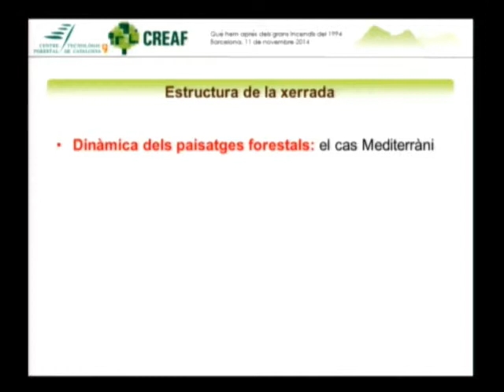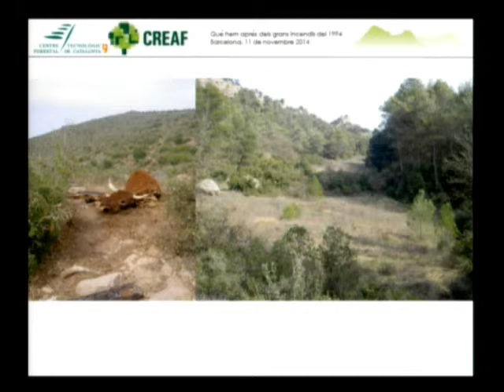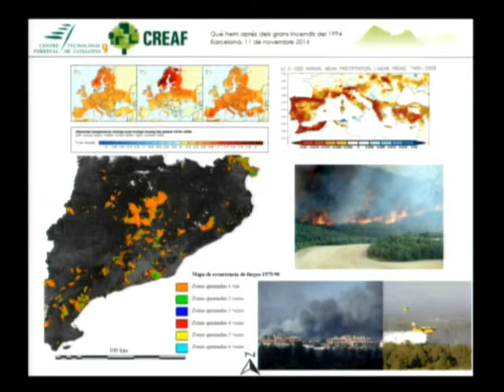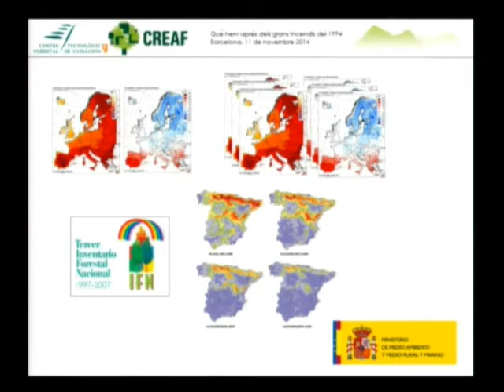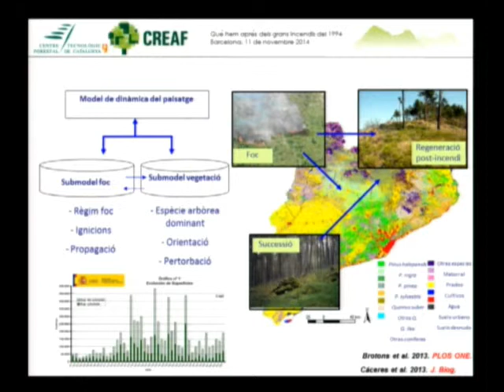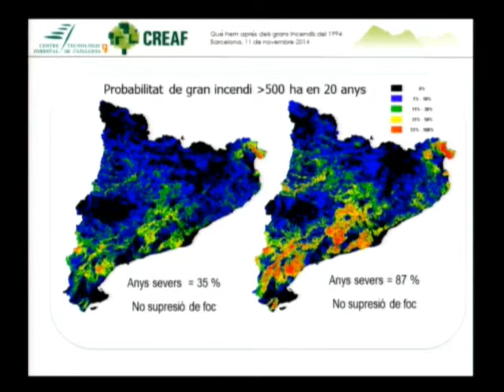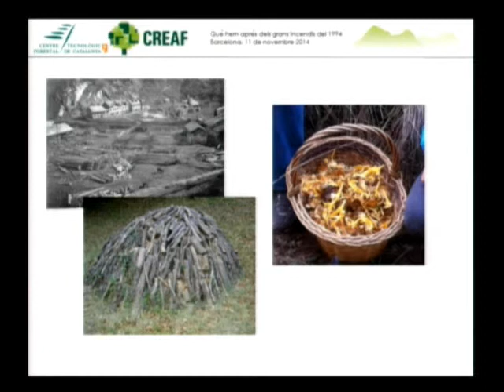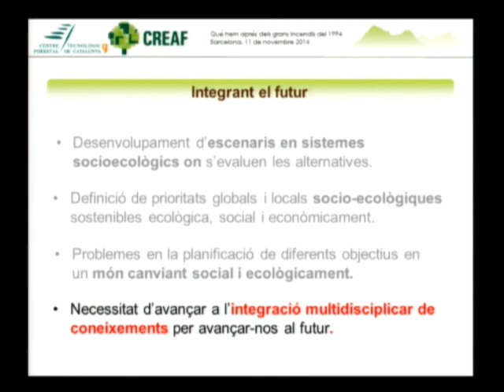«Imaginant el futur dels nostres boscos: generació d’escenaris de paisatge(...)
(...) com a  eina de planificació del risc d’incendi». Conferència a càrrec de Lluís Brotons, investigador del Centre Tecnològic Forestal de Catalunya i associat al CREAF. La conferència es va celebrar a l'Institut d'Estudis Catalans l'11 de novembre de 2014, en el marc de la XI Jornada conjunta SCB ICHN CREAF: 'Què hem après dels grans incendis del 1994?'.